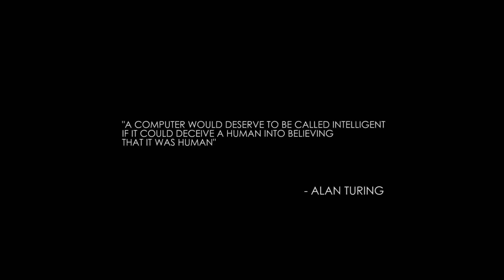The Turing Test y la moral Análisis/Opinión 2020